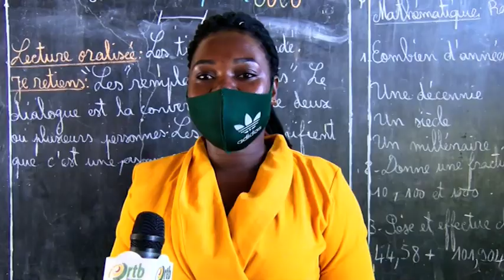Journée mondiale des enseignants : Miranda, une enseignante modèle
A Kandi, Wenceslas Ahouangnimon et Aziz Alagbé ont rencontré une enseignante passionnée. Il s’agit de  Miranda Idohou Daouda qui a partagé avec eux son quotidien. Regardez…